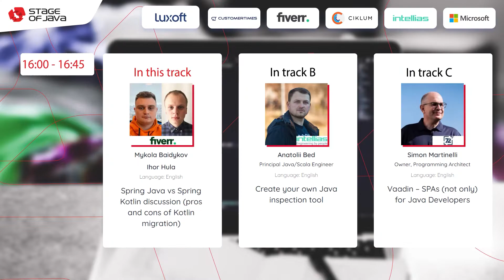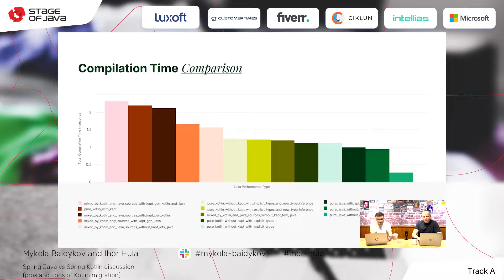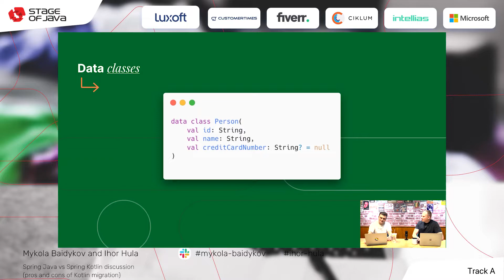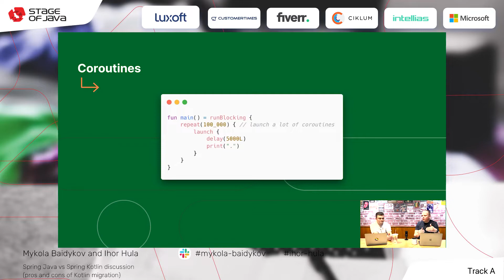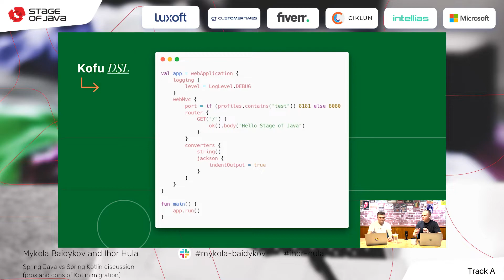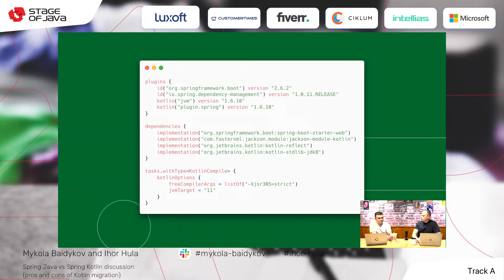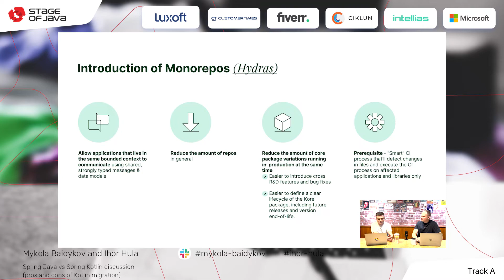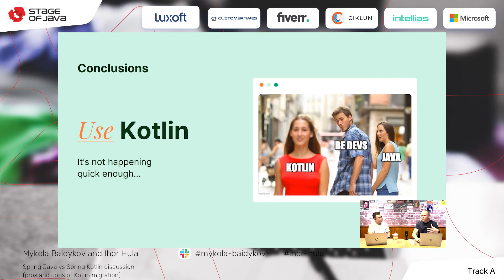M. Baidykov & I. Hula | Spring Java vs Spring Kotlin discussion (pros and cons of Kotlin migration)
Spring Java vs Spring Kotlin discussion (pros and cons of Kotlin migration) | Track A | Stage of Java 2022